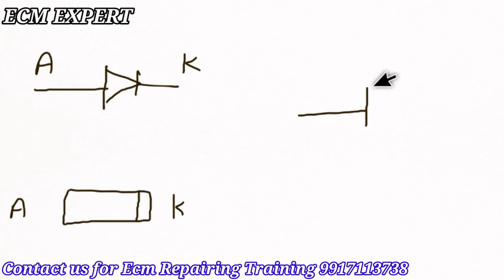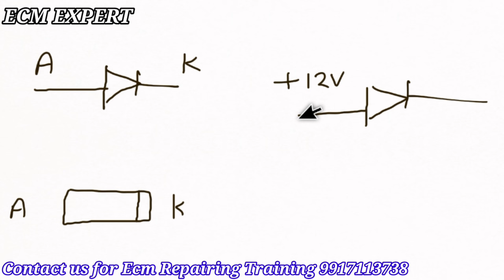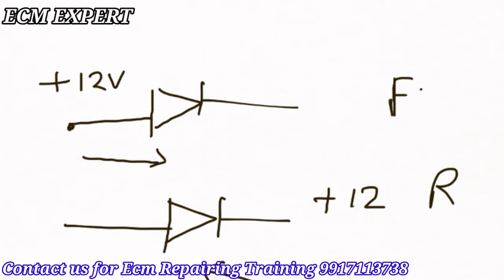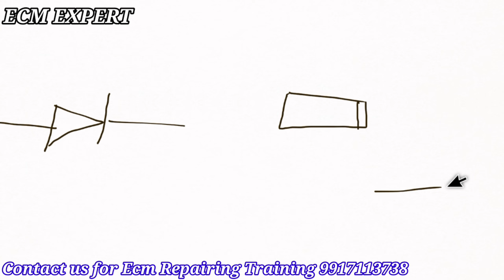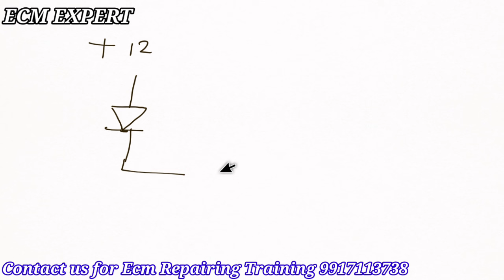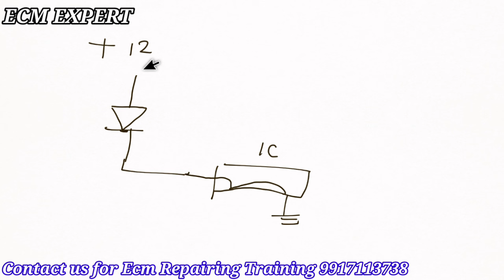ECM REPAIR TIPS AND TRICKS , DIODE WORKING AND CHECKING , ECM EXPERT PART 105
DIODE CHECKING ,
DIODE WORKING ,
WHAT IS DIODE  FORWARD AND REVERS BAISING
ECM EXPERT PART 105

ecm/ecu working,
injectors,
bcm working,
cars details,
 POLIO  MULTIJET,
AMAZING CARS,
hyundai ECM,
RPM PROBLEM,
CAR NOT START,
ECM PROGRAMMING,
CRANKSHAFT CODES,
17C55, 17C53,17C61, 16C39 DELPHI2,
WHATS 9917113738